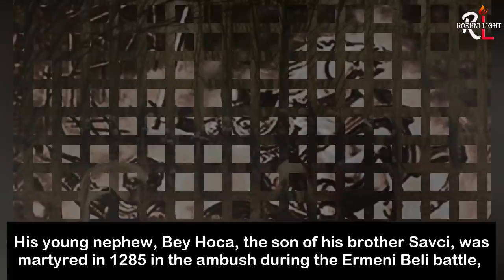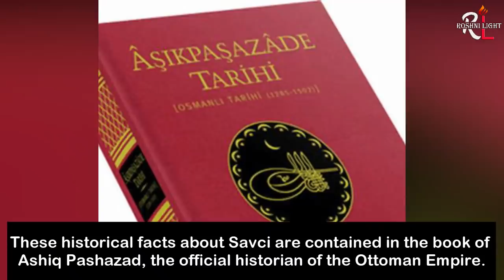Diriliş Ertuğrul | Saru Batu Savci Bey's Real History | English | Urdu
DirilişErtuğru , Saru Batu SavciBey was son of Ertugrul Ghazi . He is from the Kayı Tribe of the Bozok branch of Oghuz and is the second of the three sons of Ertuğrul Gazi. The brother of the founder of the Ottoman State, Osman Gazi and Gündüz.